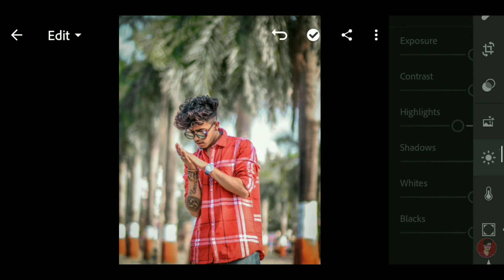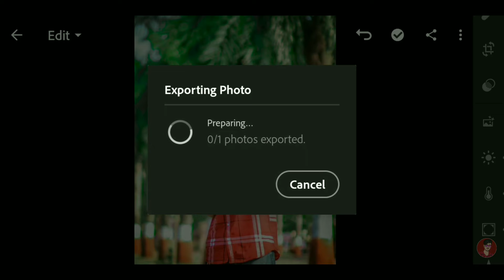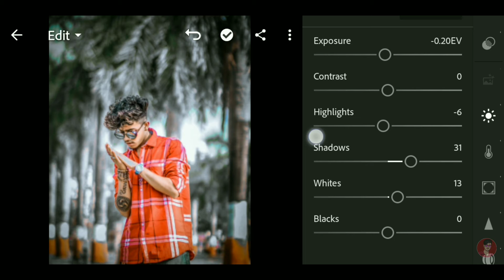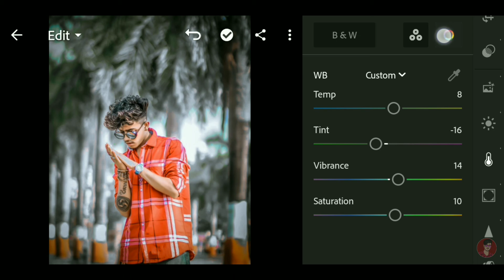Lightroom 🔥 Just One Click Retouching Photo Editing 2022 | Lr New Dark Tone Editing | Lr New Presets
▶●●●( Music Credit )●●●▶

Topic : -
Lightroom 🔥 Just One Click Retouching Photo Editing 2021
Lr New Dark Tone Editing
Lr new presets
ROYAL EDITOR
lightroom editing
lightroom presets
lightroom photo editing
photo editing